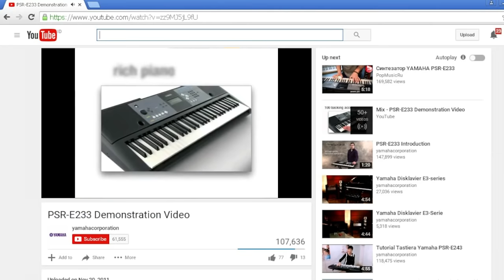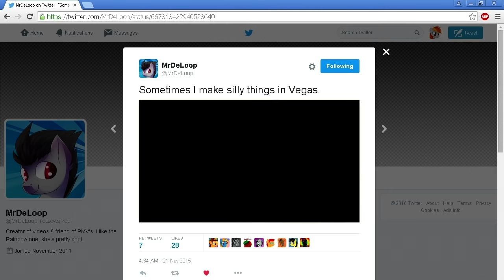Friendship is Musical | Season 1 Episode 21-22